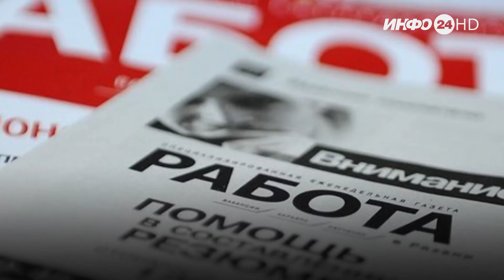"Коротко" на 10 марта 2022